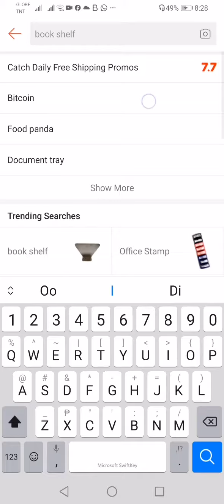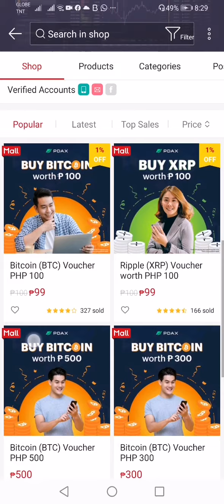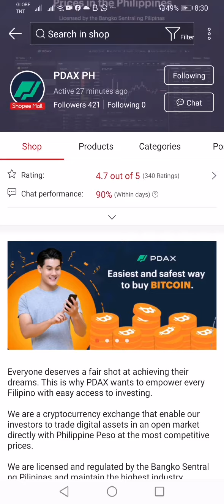How to Buy Bitcoins on Shopee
You can also water my crops in shopee farm and I will water back

Hey! Check out ShopBack where you can earn Cashback as you shop online. Sign up via my link and get a P100 welcome bonus today!